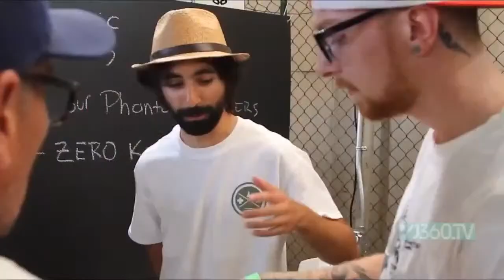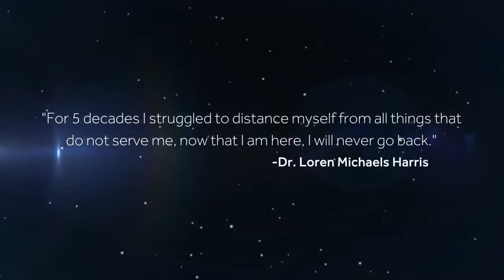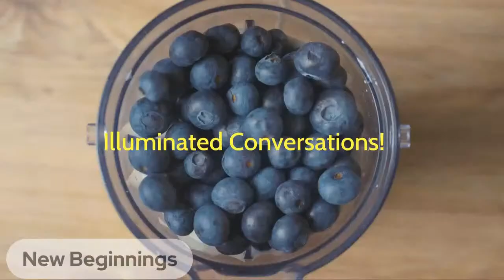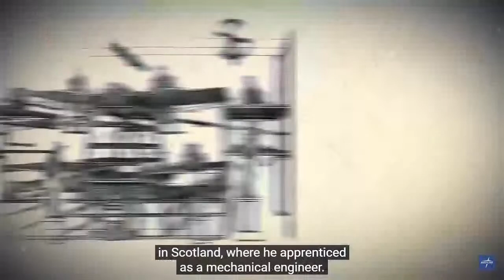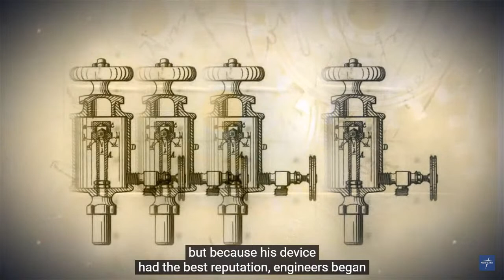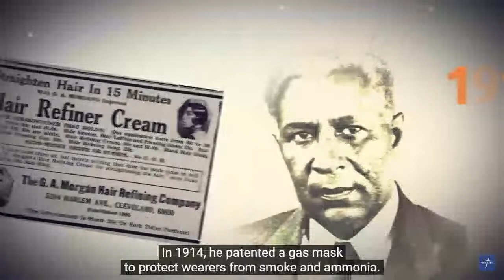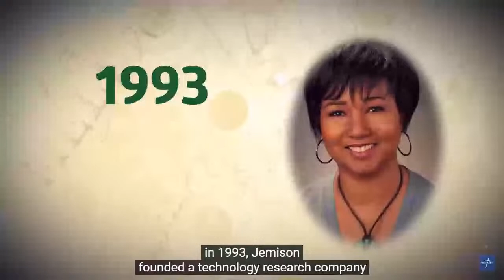Bathrobe Moments brings in one of this country's most brillant historians!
James Howard is a lecturer, design historian, industrial designer/inventor of some
300 products with 20 patents. He owns and operates entrepreneurial U, a specialty
private career school of Design Thinking. One of Howard&#39;s courses, “Bridge”
Exploring New Career Pathways, takes students through the problem solving
processes: problem/necessity, solution, and execution and leads them to new career
pathways and job opportunities. James Howard serves as Executive Director of
THE BLACK INVENTORS HALL OF FAME, a virtual
museum devoted to immortalizing African Americans whose noteworthy
inventions have improved lives yet gone unnoticed. James also serves on the Board
of Directors for the Unites States Intellectual Property Alliance, and he recently
assisted the National Inventors Hall of Fame curate their very first Black Inventors
exhibit Breaking Barriers. James serves on the advisory board for the American
Institutes for Research, addressing the question - Does Race and Gender of the
Patent Examiner Matter for Innovation? He is also the recent recipient of the
TAGGIE award for his documentary film, The GATHERING and the co-producer
of the groundbreaking film, The Great Equalizer, examining fairness in the patent
system. For four years James has served as a subject matter expert on Design
thinking for the Keller Innovation Center at Princeton University. He is also a
visiting lecturer for the University of Texas Center for Integrated Design. James
earned a Master and Bachelor of Fine Arts -Industrial Design at University of
Illinois, Urbana, IL. James was recently awarded Honorary member of the
National Academy of Inventors and serves on the panel for Diversity, Equity and
Inclusion in the innovation ecosystem. He is also a recent recipient of the Inspire
Top 100 award.